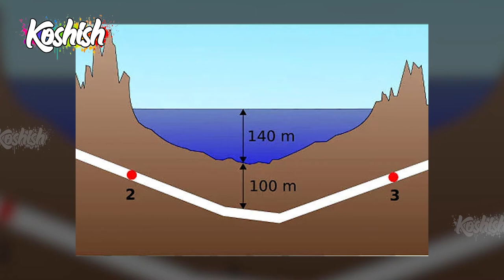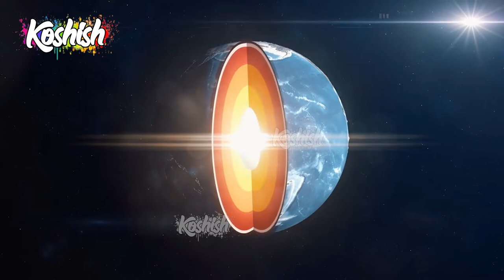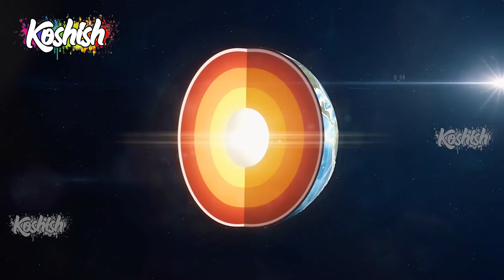Is It Possible To Dig a Hole Through the Earth? World's Deepest Hole | Koshih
Kya hum zameen ke ek siray se dusray siray taq khudai kr sakty hain? Insan ajj taq zameen ko kitni gehrai taq khod saka hai? Is it possible to dig the earth from one end of the other? Dekhiye intehai interesting Video.

Musalmanon urdu mei quran samjho aur samjhao. plz mera saath dein. Jazak Allah

Published on
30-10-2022